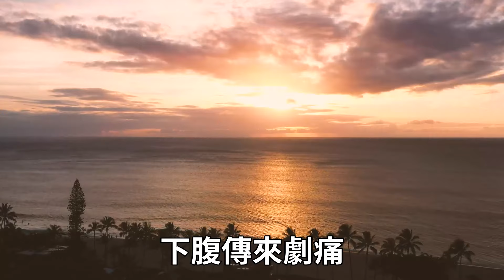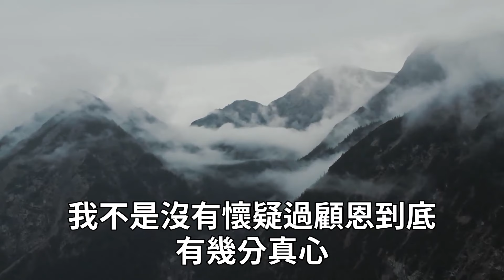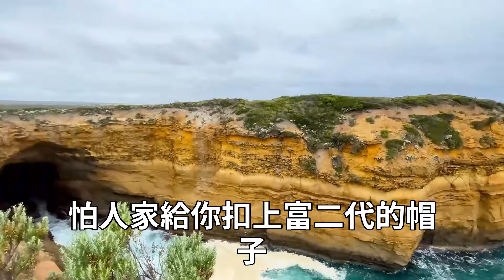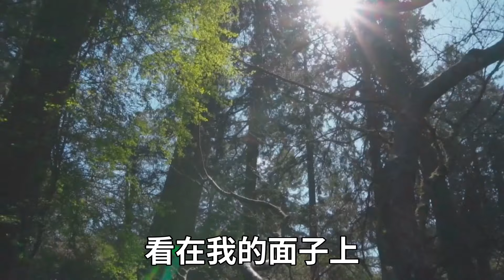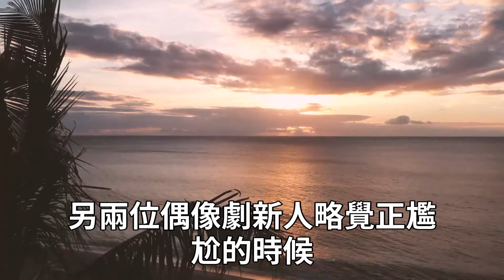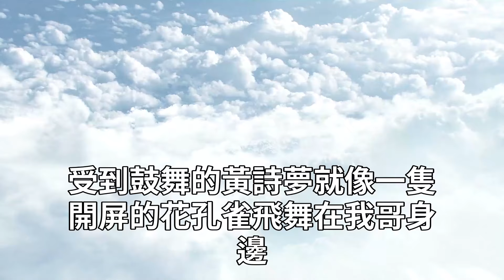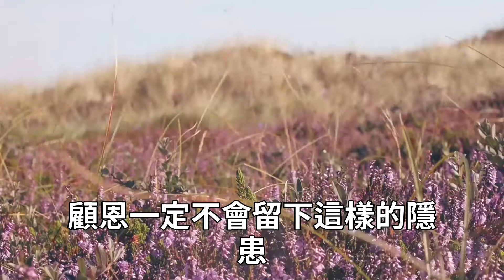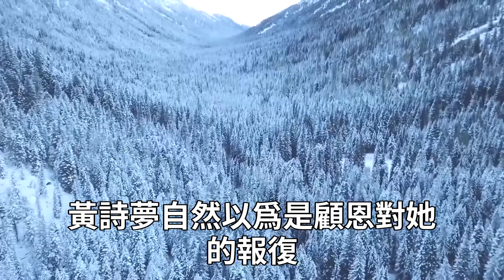我跌倒後引髮大出血，被送進手術室孩子沒保住，老公悉心照顧無意聽到他打電話，我裝作不知情配合他演戲，出院後一舉動叫他人財兩空傻了眼#心靈回收站